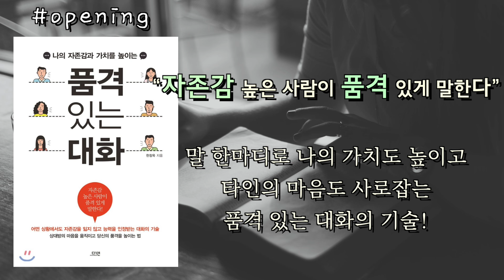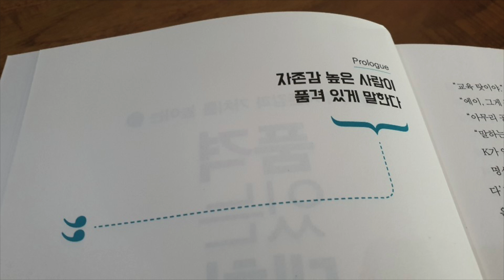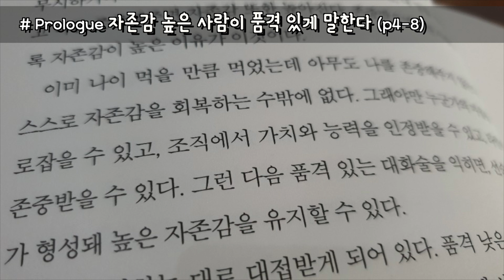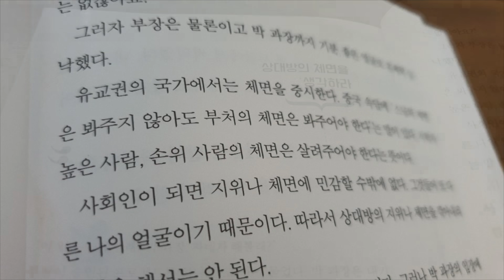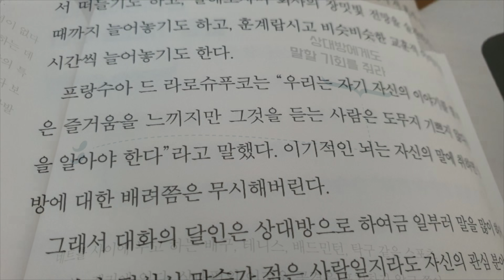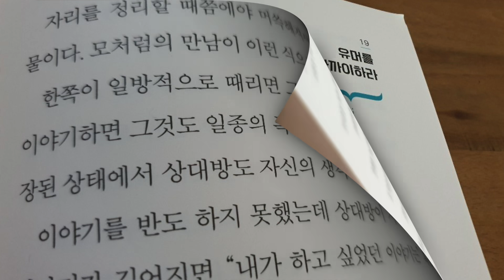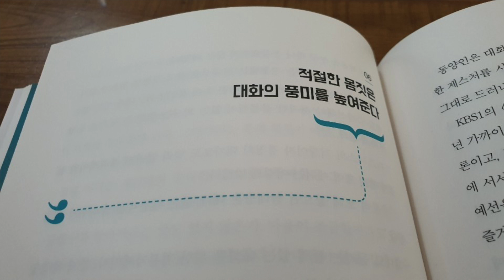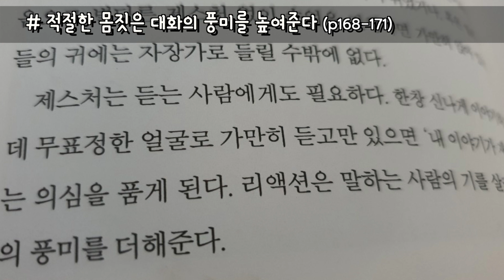타인의 마음을 사로잡는 대화의 기술...[품격 있는 대화] 한창욱ㅣ책읽어주는여자ㅣ오디오북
* 제    목: 품격 있는 대화
* 지은이: 한창욱
* 출판사: 다연

00:00 오프닝
02:20 Prologue '자존감 높은 사람이 품격 있게 말한다’ (p4-8)
10:02 상대방의 체면을 생각하라 (p312-314)
13:38 주도권에 집착하지 마라 (p125-127)
17:15 상대방에게도 말할 기회를 줘라 (p143-146)
22:25 유머를 가까이 하라 (p211-213)
26:47 적절한 몸짓은 대화의 풍미를 높여준다 (p168-171)

“우리가 무심코 사용하는 말 중에는 품격 없는 것이 상당수다. 말하기 교육을 제대로 받지 못한 데다 심리적, 정신적으로 불안한 청소년기에 입시 위주의 교육으로 내몰리다 보니, 인격적으로도 존중받지 못했기 때문이다. 그래서 대체적으로 자존감이 낮고, 그러다 보니 대화 자체도 품격이 떨어진다.” (p7, '프롤로그: 자존감 높은 사람이 품격 있게 말한다’ 中,)

“한쪽이 일방적으로 때리면 그건 싸움이 아니라 폭행이듯이, 한쪽만 이야기하면 그것도 일종의 폭력이다. 정당한 대화가 되려면 안전이 보장된 상태에서 상대방도 자신의 생각을 피력할 수 있도록 해야 한다.” (p145, '상대방에게도 말할 기회를 줘라’ 中,)

“유머는 최상의 수비이자 최상의 공격이다. 링컨은 원색적인 비난에 맞대응하지 않고, 유머로 품격 있게 물리쳤다. 사실, 자신의 약점을 유머 소재로 삼으려면 어느 정도 경지에 올라야 한다. (...) 현대인의 삶은 긴장의 연속이기 때문에 유머러스한 사람이 빛난다.” (p212, '유머를 가까이 하라’ 中,)

*다연 출판사로부터 낭독허가를 받았습니다. 감사합니다.